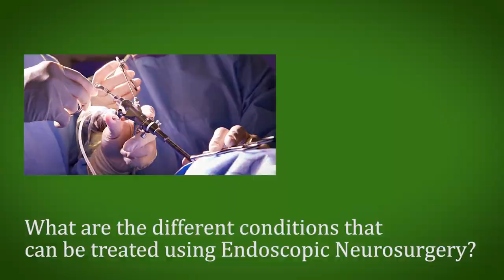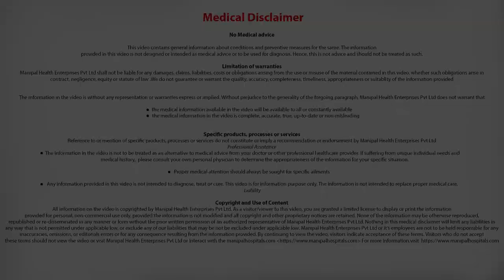Endoscopic Neurosurgery | Dr. Praveen Ganigi | Top Neuro Hospital In Bangalore - Manipal Hospitals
Dr. Praveen Ganigi explains What are the different conditions that can be treated using Endoscopic Neurosurgery. He is a consultant neurosurgeon at the neurosurgery hospital in Bangalore, Manipal Hospital.

There are many conditions that can be treated with endoscopic neurosurgery. The most common are pituitary adenomas which are done through the nose and the second one is CSF Rhinorrhea, which is a condition in which the fluid that surrounds the brain leaks into the nose and sinuses. There are many cranial conditions that can be treated endoscopically like hydrocephalus, chordoma, chondrosarcoma, meningioma etc.

Manipal Hospitals’ Centre of Excellence in Neuro Sciences offers complete assessment and management for the entire spectrum of neurological problems. Backed by a team of world-renowned neurologists who have immense experience in diagnosis, treatment and care coordination, we are equipped to treat the most challenging of neurological disorders.